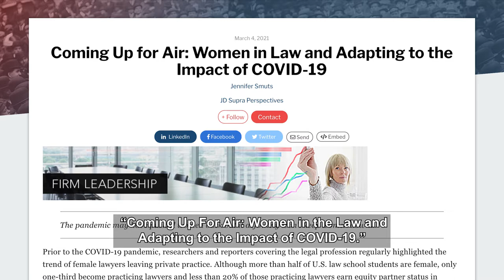News + Views + To-Do's | Episode 1: Jennifer Smuts, CMO, Connolly Gallagher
Recently, LISI COO Robyn Addis had the opportunity to chat with Jennifer Smuts, CMO @ Connolly Gallagher in Wilmington, DE about her article in JD Supra Perspectives, “Coming Up for Air: Women in Law and Adapting to the Impact of COVID-19.”

Jenn is an ardent supporter of women, an advocate for women’s issues, and a legal marketing leader for whom I have so much admiration. This conversation touched on so many important issues related to the fallout from COVID-19 and how to be a connected and engaged supporter of the women in your network.